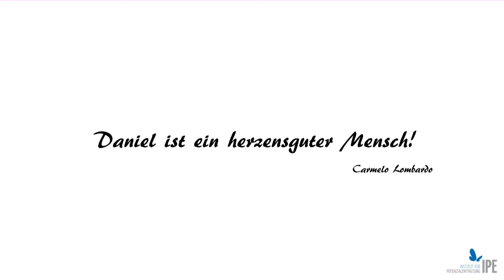Carmelo Lombardo über das IPE Kinder- und Jugendcoaching